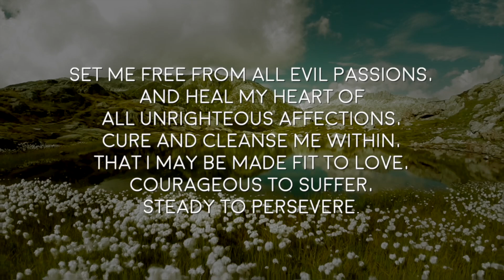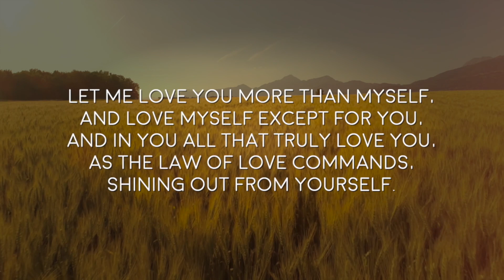Prayer for Hope and Refuge in Jesus Christ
“May the God of hope fill you with all joy and peace in believing, so that by the power of the Holy Spirit you may abound in hope.” - Romans 15:13

My Hope and Refuge
Oh, Lord God, Holy Lover of my soul, when you come into my soul, all that is within me will rejoice. You are my glory and the exultation of my heart. You are my hope and refuge in the day of my trouble. Set me free from all evil passions, and heal my heart of all unrighteous affections, cure and cleanse me within, that I may be made fit to love, courageous to suffer, steady to persevere. Nothing is sweeter than love, nothing more courageous, nothing fuller nor better in heaven and earth; because love is born of God, and cannot rest but in God, above all created things. Let me love you more than myself, and love myself except for you, and in you all that truly love you, as the law of love commands, shining out from yourself. In Jesus’ Name, Amen.